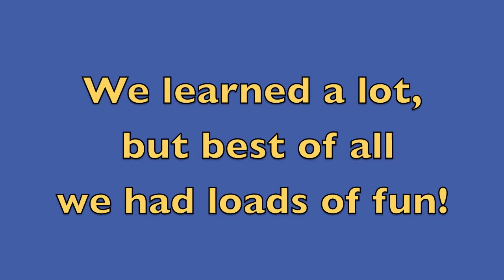Joey's Graduation Video for Silvia Trkman's Tricks Class